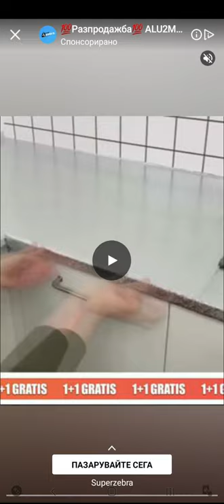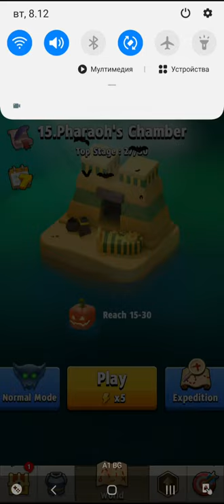Archero Chapter 15.Game Play